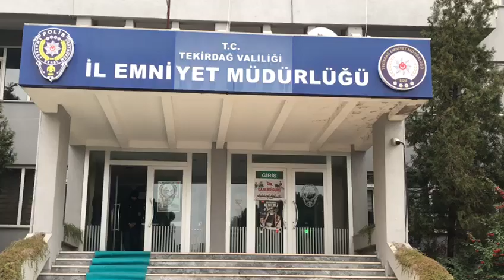TEKİRDAĞ YENİ HABER VİDEOLARI